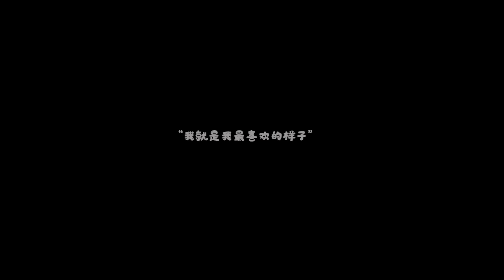【虞书欣个人角色混剪】安利向||孽海记||星星会发光啊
饭制视频 Fanmade MV
原作者已授权本次转载 Authorized by the editor: @清歌mmu from Bilibili
视频多语翻译贡献已开放，欢迎多语言能力者投稿，感谢大家的喜爱。Please feel free to contribute translated titles, descriptions, and subtitles, and thank you so much!